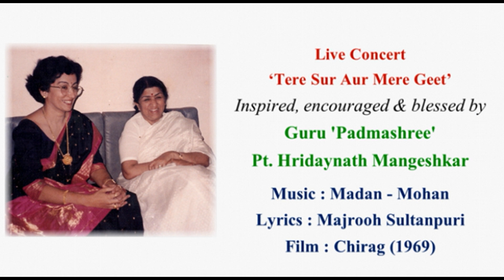Teri Ankhon Ke Siva Tribute to Lataji by Padmaja Phenany Joglekar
Tribute to 'Bharat Ratna' Lata Didi –
Teri Ankhon Ke Siva.. तेरी आँखों के सिवा ..
By 'Padmashree'  Padmaja Phenany Joglekar
Live Concert  ‘Tere Sur Aur Mere Geet’
(Sound Engineer of the Live Programme  : Rajesh Dabholkar)
This Programme was inspired, encouraged & blessed by
Guru 'Padmashree' Pt. Hridaynath Mangeshkar
Lyrics : Majrooh Sultanpuri
Film : Chirag (1969)
Music Arranger of the Live Programme : Anand Sahastrabudhe
Special Thanks : Adv. Trigoon Patwardhan
Video Editing & Creation : Sonali Borkar
Padmaja'ds Solo Photos :  Sanjay Dalvi, Ahmednagar